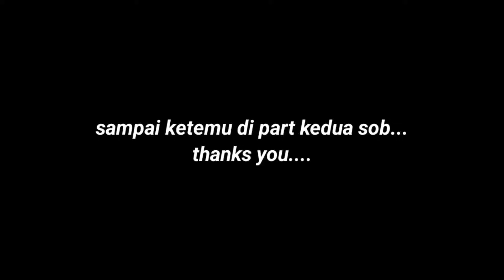🔴 ADU SUARA REEL KETIKA DI TARIK IKAN MONSTER.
Adu suara reel ketika di tarik ikan monster suaranya bikin ngilu
Tarikan ikan di Nusa penida memang luar biasa.
Reel Shimano sheperos
Reel g techt